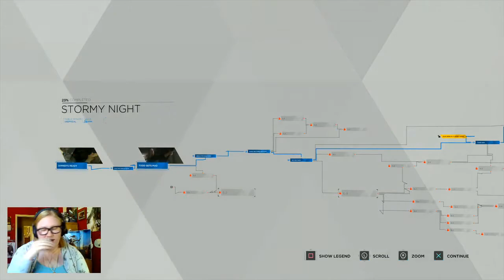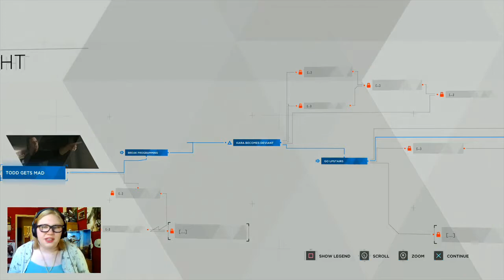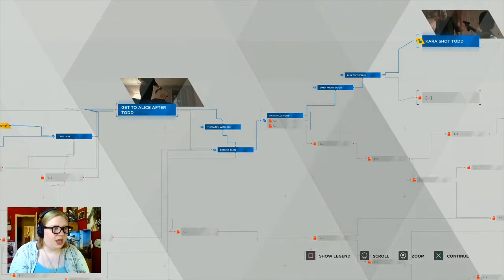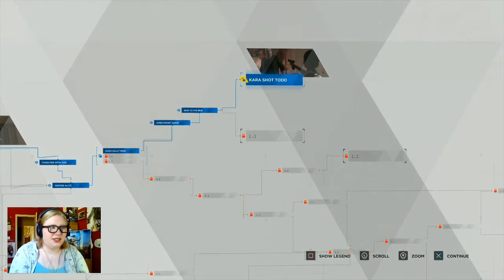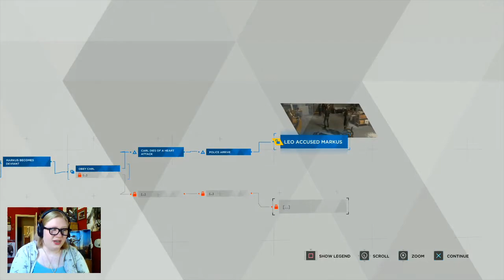EVERYTHING GOES WRONG - Detroit: Become Human (Part 4)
Well, that didn't take long... :/